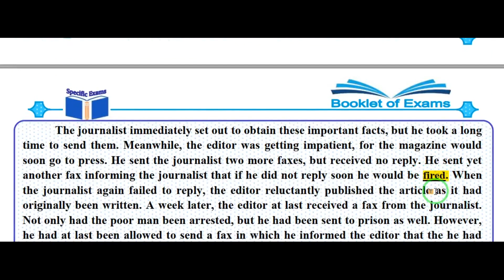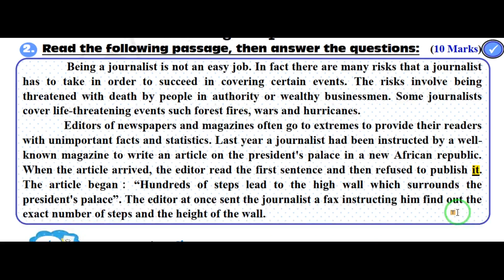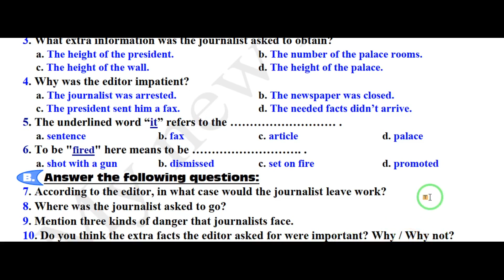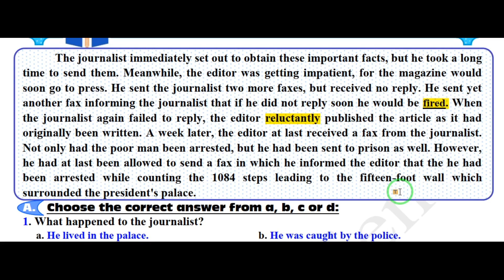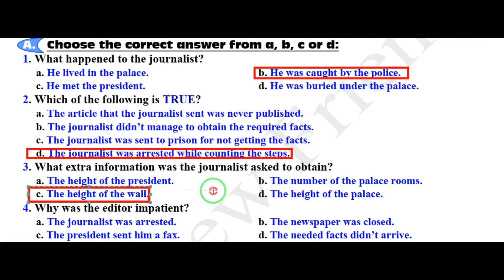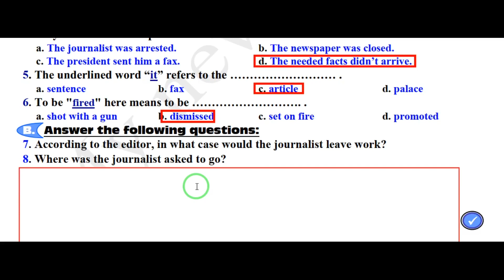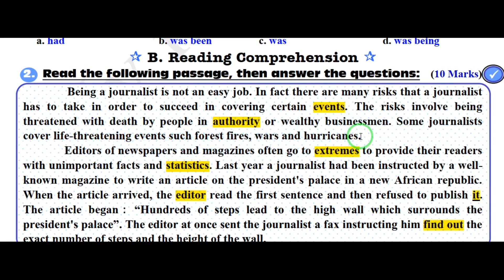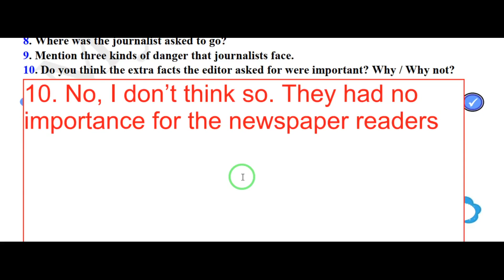افضل واسهل الطرق لحل قطعة الفهم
كيفيه حل قطعة الفهم
the reading comprehension
حل قطعة الفهم باحترافية للثانوية العامة
مستر محمود